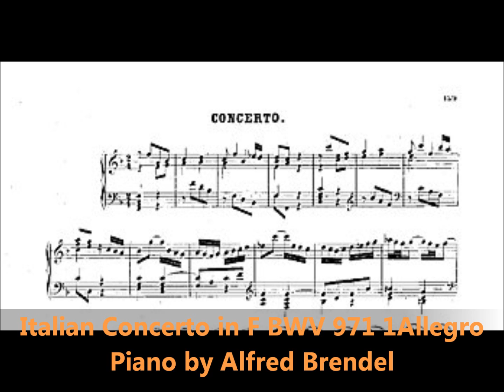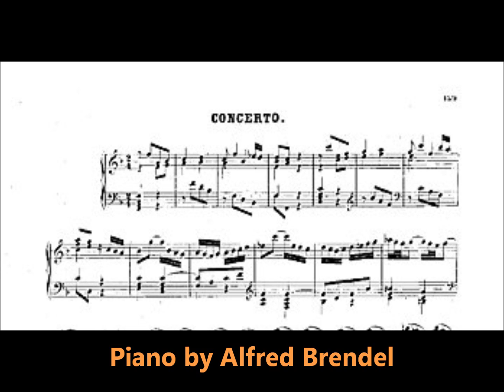Johann Sebastian Bach "Italian" Concerto in F BWV 971 1Allegro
Piano by Alfred Brendel